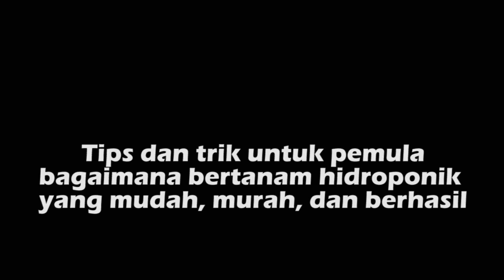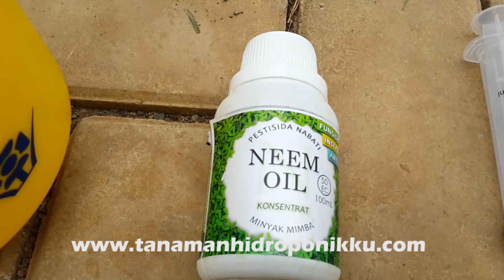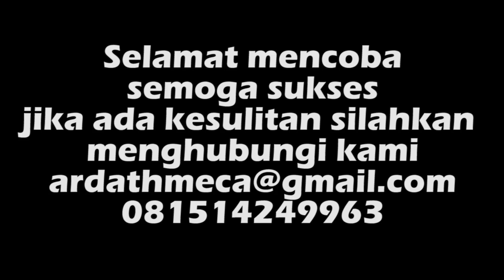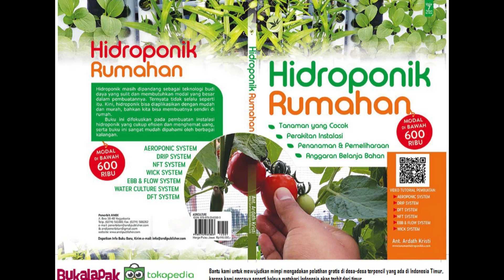Cara mengatasi liriomyza atau lalat penggorok daun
Halo sahabat tanamanhidroponikku.com ketemu lagi kita, kali ini kami akan memberikan video tutorial mengenai cara ampuh mengatasi Liriomyza atau lalat penggorok daun.
Hama ini benar-benar sudah membuat kami luar biasa stres karena gagal panen, banyak sayuran yang harus masuk ke liang kubur karena terlambat penanganannya.
Oleh karena itu di video ini kami akan memberikan cara-cara yang ampuh untuk mengatasi Liriomyza atau lalat penggorok daun, dengan penanganan yang baik maka hama ini dapat kita cegah untuk kembali menyerang kebun kita. yuk langsung di lihat video tutorialnya jangan sampai ketinggalan ya, nanti menyesal loh he..he..
Untuk pembelian bahan dan peralatan yang kami gunakan untuk mengatasi hama Liriomyza atau lalat penggorok daun teman-teman bisa langsung cek lapaknya di link berikut ini:
buku : Hidroponik Rumahan Modal di Bawah 600 Ribu
Semoga sukses ya mengatasi lalat penggorok daunnya.

Salam Hidroponik